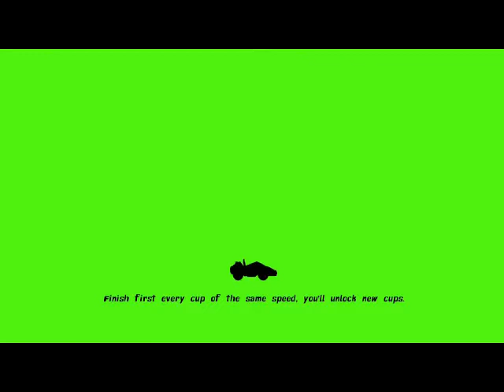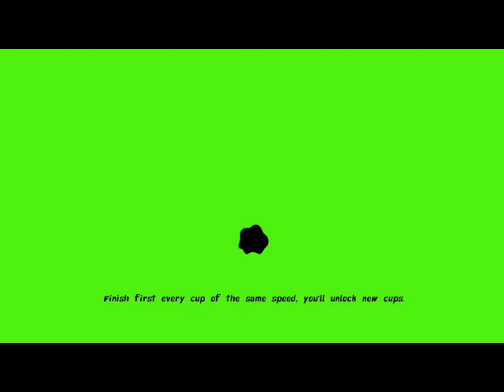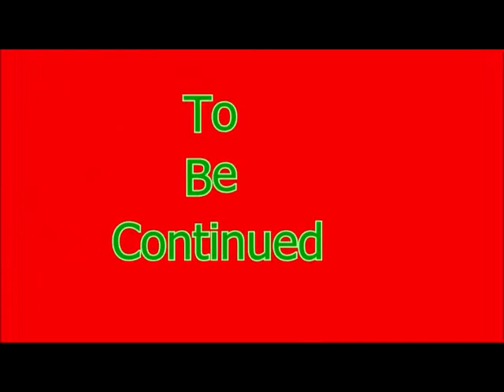Nickelodeon Kart Racers Remix Cup Part 1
Family Friendly Gaming is pleased to share this game play video for Nickelodeon Kart Racers.